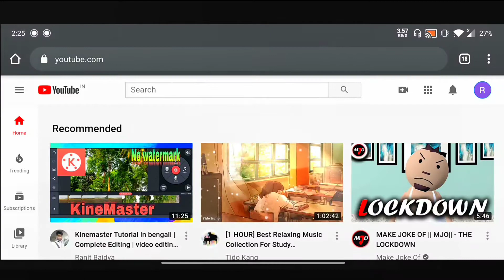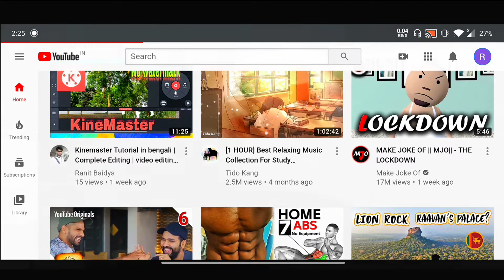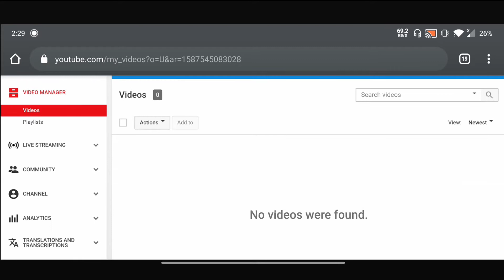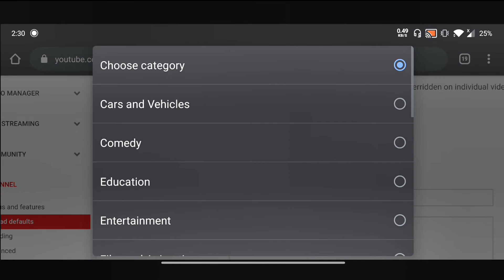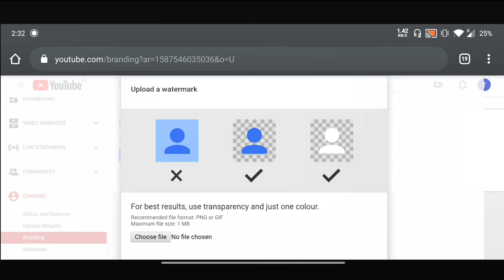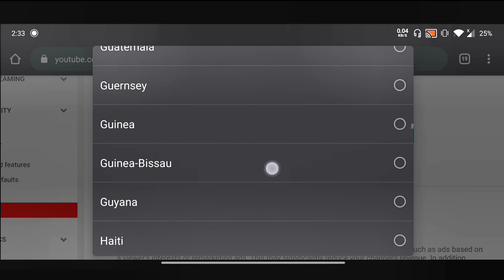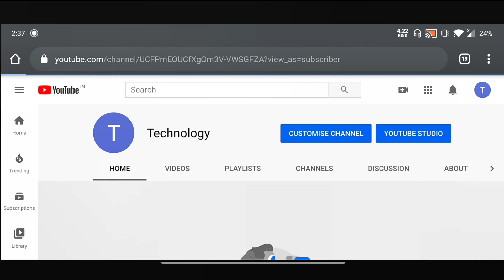How To Create YouTube Channel |Full Tutorial Guide For YouTube Channel To Earn Money|| Ranit Baidya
Hey Guys,
Now you can Create your own YouTube channel account form your mobile or from a desktop PC in India.
Full Tutorial Guide for creating your personal youtube channel Step by Step in Bengali.
You can now earn money by uploading videos online on your youtube channel using monetization option powered by google adsense. I will also explain you, how you can apply for adsense from youtube directly in very simply basic steps & earn money online.

Queries Solved:
1) How to create YouTube Channel Account
2) How to Open own YouTube channel step by step
3) How to change YouTube channel Name
4) How to apply for Monetization in Bengali.
5) What is Google Adsense Program for youtubers
6) YouTube Channel features & tips tutorials
7) How to upload YouTube Videos on your new channel
8) How to create Logo & thumbnails for your YouTube Channel
9) Earn Money by Creating YouTube channel in India

UPI ID:-
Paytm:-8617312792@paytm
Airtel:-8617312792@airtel